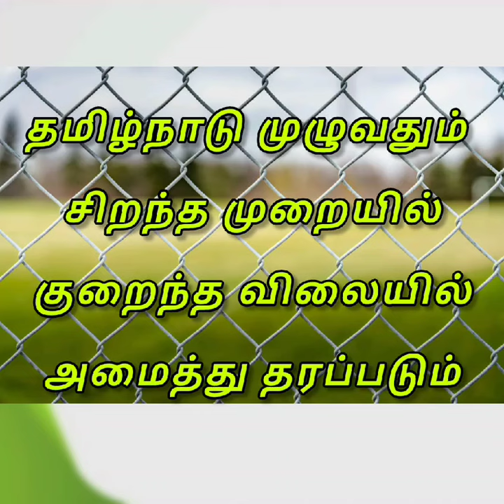February 1, 2024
Video from Jaguar Fencing